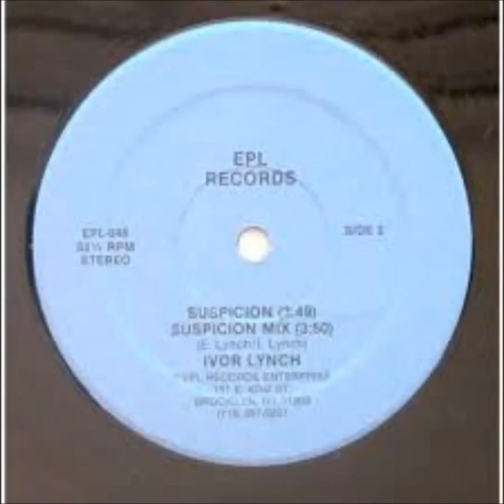"Suspicion" By: Ivor Lynch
Funky POP Music
recorded late 1981 in New York City. Arranger and Bass player:- Eddie Clarke, Drummer :- Cornel Veira:- Sax Solo :- King Souflantis...